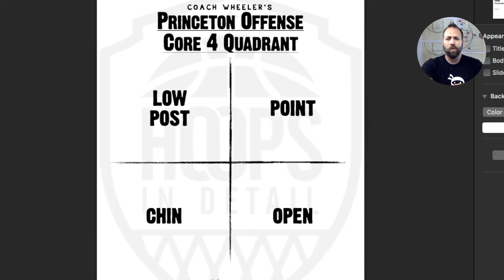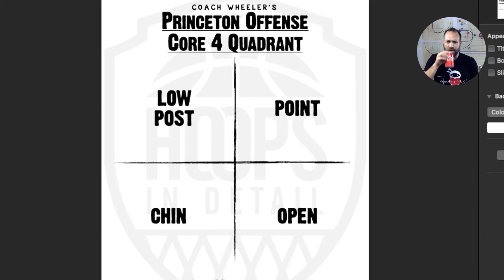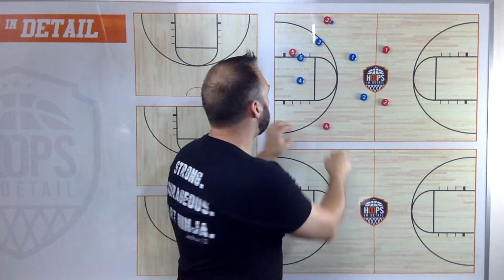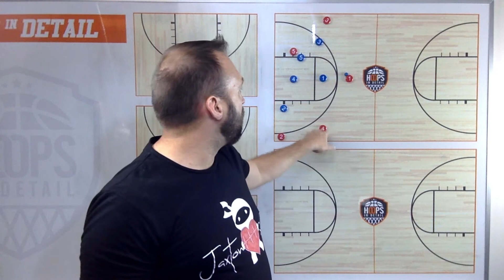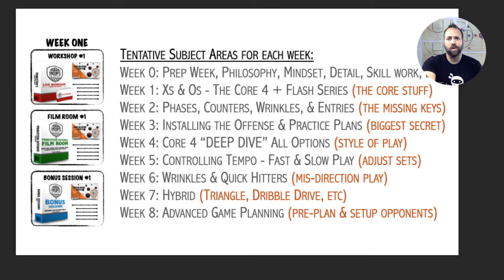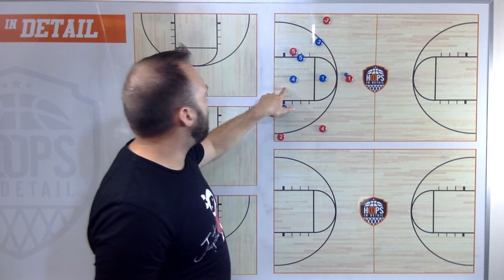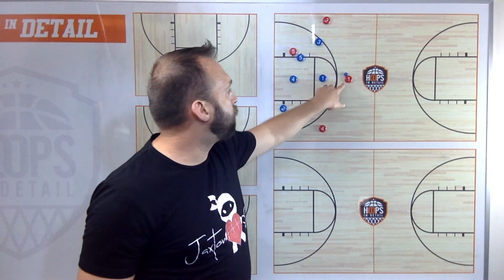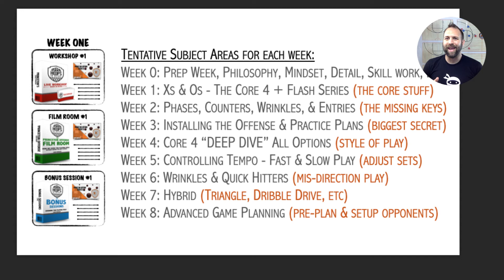The 8 Week Princeton Offense Workshop Overview + Q & A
What I am teaching in the Princeton Offense Workshop